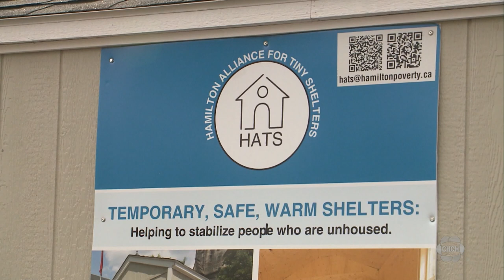Hamilton Alliance for Tiny Shelters plans to build tiny cabin community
Hamilton Alliance for Tiny Shelters (HATS) is planning on building a tiny home community near Barton Street and Sherman Avenue in Hamilton to house some of the city’s homeless population.

The plan is to provide tiny cabins under 100 square feet in size, but some neighbours are upset about the location.

Hamilton Alliance for Tiny Shelters is looking to build a temporary tiny cabin community on a vacant lot for the next two winters, they already have the green light from the land owner and are now just trying to raise enough money.

HATS says each unit costs roughly $5,000 and will have a kitchen facility and washroom facility on a trailer for the people living in the tiny shelter community.

CHCH News asked residents on Earl Street how they feel about the idea and the reaction was mixed.

Tony D’Amato Stortz was the superintendent at a similar site in Kitchener and says it’s been a success in that city.

“When people are stabilized in these tiny homes, the issues around homelessness often decrease because loitering, those kinds of public nuisance problems of homelessness go away if someone has a home. That’s really what this project is trying to offer, a home,” D’Amato Stortz said.

HATS officials say the residents of this tiny community will be chosen by various community organizations that work with the homeless.